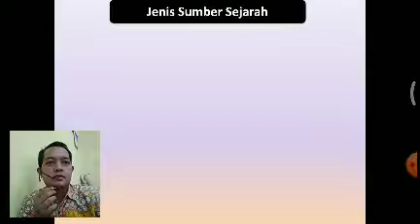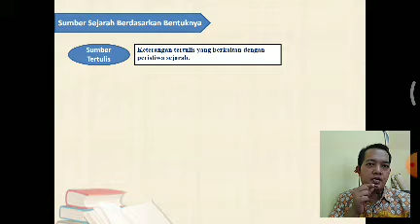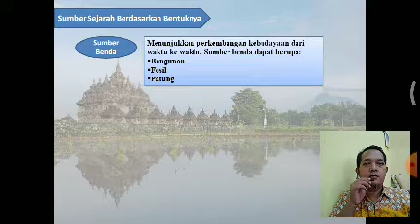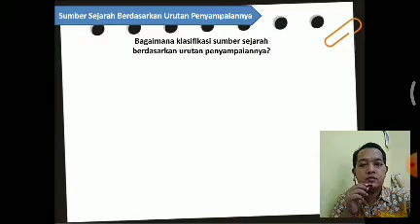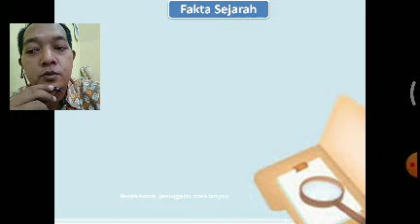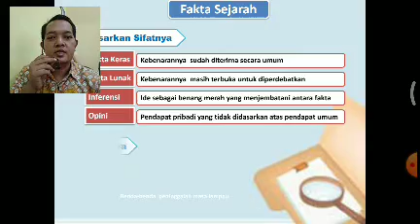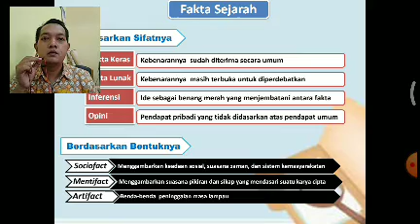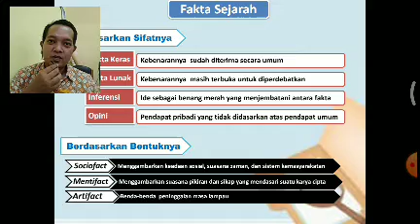Penelitian sejarah 1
Haloooww Viewwerss apa kabar, semoga para viewerss dalam keadaan sehat dan diberikan rezeki yang melimpah.

ok vieweerrss kali ini saya membuat video part 1 tentang hal-hal yang berkaitan dengan penelitian sejarah, ini merupakan materi sejarah pemintan kelas 10, semoga video ini bermanfaat dan mohon maaf apabila dalam video ini masih banyak kekurangan.

tetap semangat dan jangan lupa bahagia.